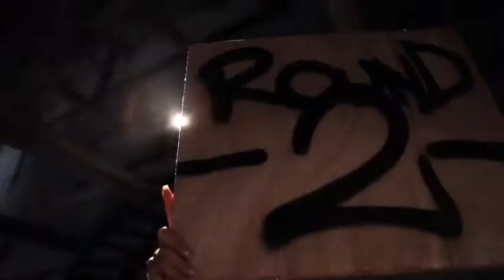MC Thiaguinho - Entra no Meu Jogo (Clipe Oficial HD) Part MC Backdi